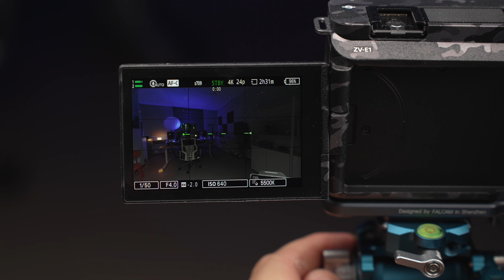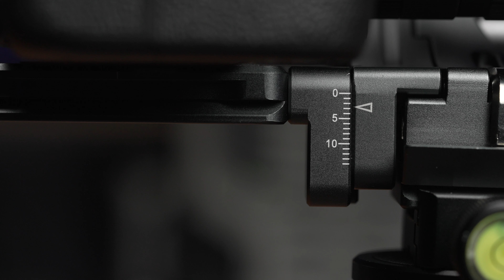[리뷰] 초경량 비디오 삼각대와 회전식 플레이트의 조합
0:00 인트로
0:21 사이언버드 삼각대
2:00 하이브리드 멀티헤드
4:56 접이식 수납가방
5:11 회오리 플레이트
7:27 마무리 총평

푸우작가가 쓰는 음악 & 템플릿 & 악세사리가 궁금하다면?

(링크로 가입시 30일 무료 사용가능)

(링크로 가입시 60일 무료 추가혜택)

 (구독 할인 50%)

* 이 영상은 벤로코리아의 지원으로 제작되었습니다.
* 일체의 외부 간섭없이 개인 의견으로 만들어진 영상입니다.